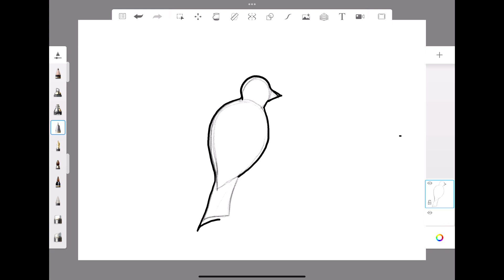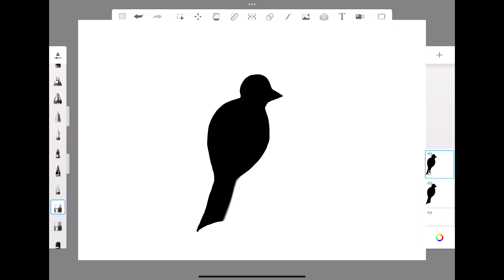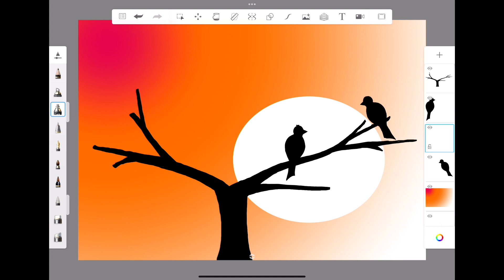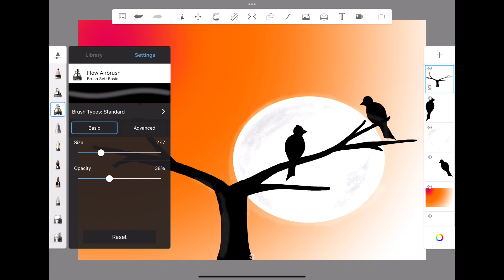How to draw birds with lightings on autodesk sketchbook || how to do easy paintings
Taposhiarts Academy,

3)Taposhi Gamer's

4)Taposhi kids academy

Materials used:

•i-pad pro